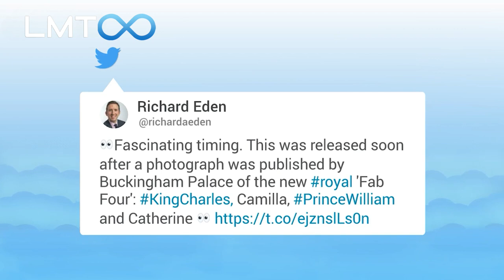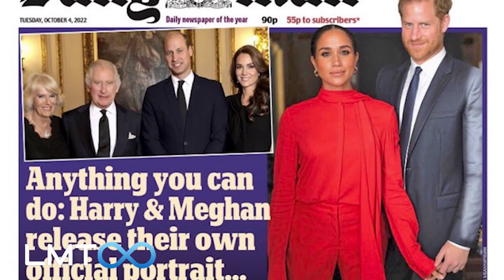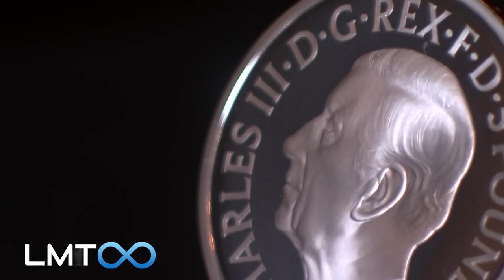Prince Harry & Meghan Hold Hands in Sweet New Portrait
Harry & Meghan - New Look

Source: Reuters, ITN, BBC, People, Page Six, Mirror, The SUN, Sky News